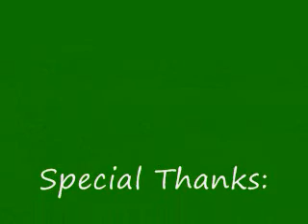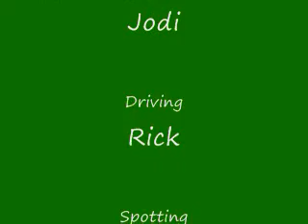Jodi on the Wakeboard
Memorial Day at Lake Lanier.  Fun stuff riding behind the ever-so-popular jet ski.  The weather wasn't great, but the people were.

I was using a severly beat up Olympus 850 camera.  Those things go anywhere.